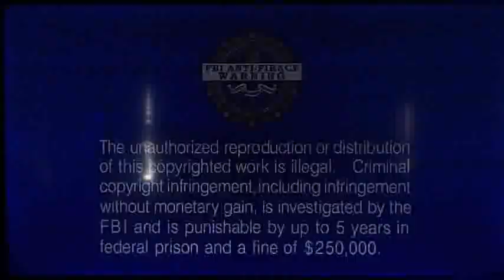Opening To Harry Potter and The Goblet of Fire 2005 DVD(Disc 1)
Here Is The Opening Previews To The 2005 DVD(Disc 1) of Harry Potter and The Goblet of Fire,And Here Are The Orders:
1.FBI Anti-Piracy Warning Screen
2.1997 Warner Home Video Logo
3.DVD Menu
4.MPAA Rating Screen
5.Warner Bros. Pictures(Harry Potter and The Goblet of Fire Variant)Logo
That's All.